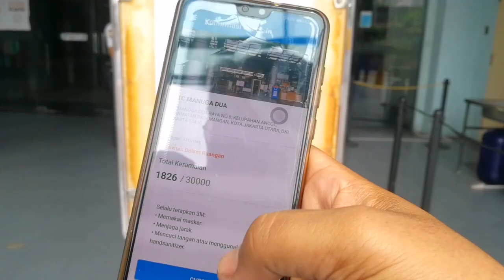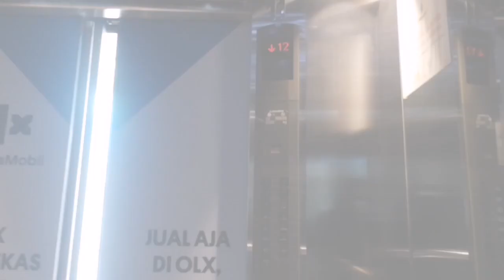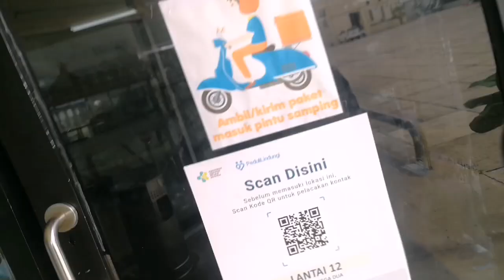ADA TOKO PARROT DI ATAS MALL 😱 .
beberapa hari yang lalu aku jenguk Jojo di @firstparrot etc mangga dua .
sekalian belanja perlengkapan dan pakan buat parrot ku .

ternyata dalam seminggu Jojo uda bisa trik nimbah , main basket , ring dan buka slot  . tapi aku minta tambahan trik lagi yaitu trik death trik  .

buat temen2 yang mau nambahin skil bisa langsung datang ke firts parrot WTC mangga dua atau hubungi kontak wa 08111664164